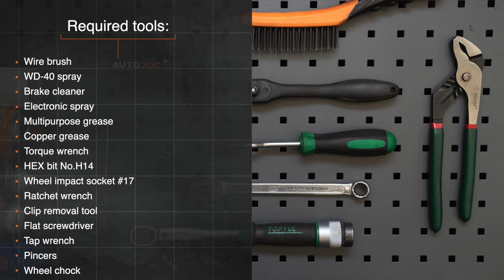Hvordan bytte ABS sensor der på AUDI A4 B5 Sedan [AUTODOC-VIDEOLEKSJONER]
Hvordan bytte ABS sensor / ABS føler på AUDI A4 1 (8D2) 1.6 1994–2001 [AUTODOC-VIDEOLEKSJONER]

Abs sensor til kjøretøyet AUDI A4 B5 Avant (8D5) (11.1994–09.2001) / AUDI A4 B5 Saloon (8D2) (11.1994–09.2001) / AUDI A6 (4B5) (4B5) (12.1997–01.2005) / AUDI A8 D2 (4D2, 4D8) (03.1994–09.2002) / VW Passat B5 Saloon (3B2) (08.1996–11.2000) bør som regel erstattes i én og samme prosedyre. Det er imidlertid noen små forskjeller, på grunn av spesifikke egenskaper ved kjøretøyets design.

Alle video- og PDF-veiledninger om utskifting av deler i AUDI A4 B5: last ned og se på AUTODOC CLUB

00:00 — AUDI A4 B5 – ABS sensor / ABS føler: trinn-for-trinn veiledning for utskifting
01:31 — Fjern koplingsstykket til ABS-sensoren.
02:39 — Rengjør festepunktet til ABS-sensoren.
04:06 — Behandle festet til ABS-sensoren med et egnet middel.
05:29 — Installer og stram drivaksel bolten.
06:25 — Fest koplingsstykket til ABS-sensoren.